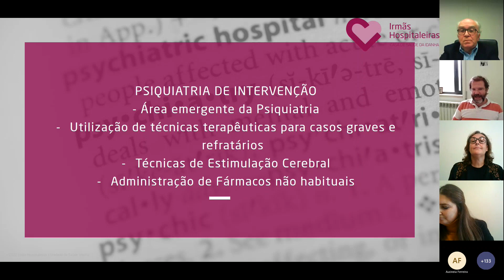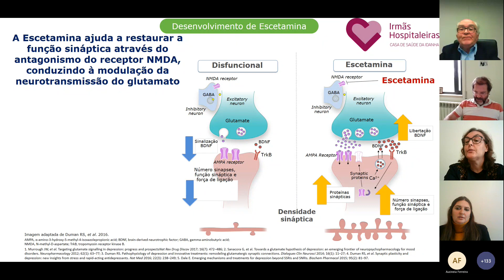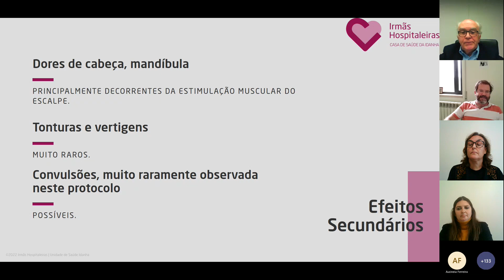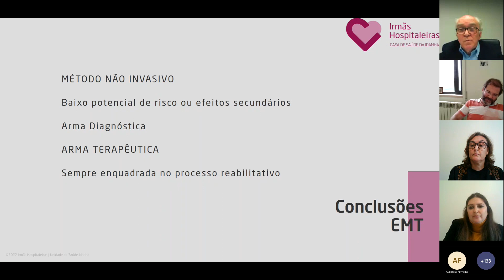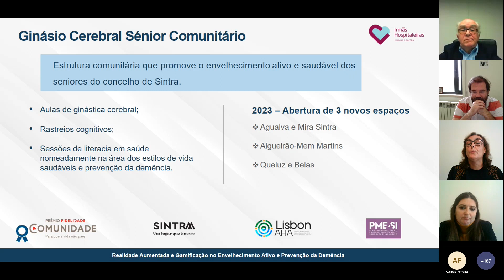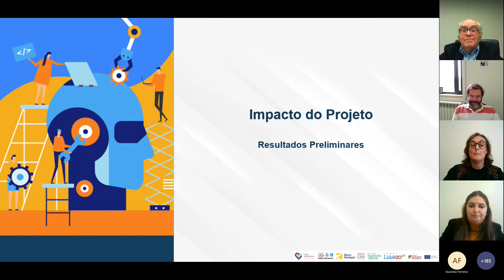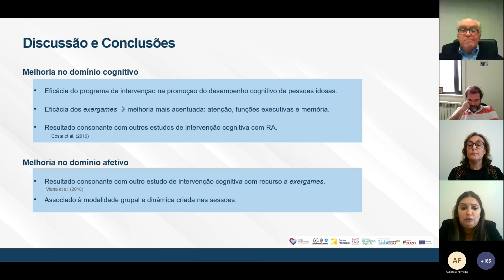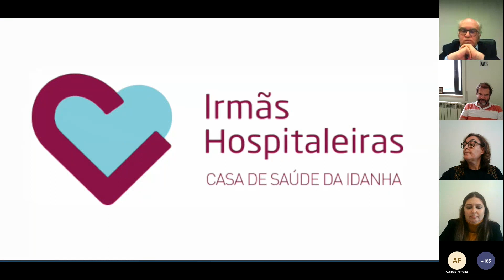Webinar "Intervenções Inovadoras em Psiquiatria e Saúde Mental"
A área da Saúde constitui um dos sectores mais complexos, dinâmicos e provavelmente de maior alcance no mundo. A capacidade de inovar através de abordagens criativas, melhorando as respostas e os resultados, são indispensáveis. Este webinar pretende apresentar intervenções inovadoras na área da Psiquiatria e Saúde Mental, com especial foco na neuroestimulação e estimulação/reabilitação cognitiva com recurso a novas tecnologias.

Moderador: António Leuschner, Conselho Geral da APDH

Oradores:
Desafios de uma unidade de Psiquiatria de Intervenção, Rui Neves
Realidade Aumentada e Gamificação no Envelhecimento Ativo e Prevenção da Demência, Carla Pombo e Cátia Gameiro